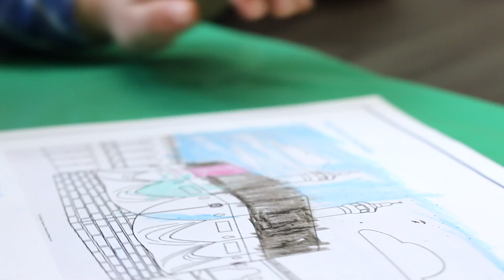Tahir Academy Chicago East Intro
This is an introductroy video about Tahir Academy that was started in 2016 in Chicago East.